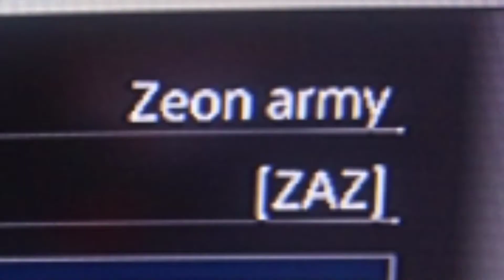GUNDAM: Battle operation 2 - ZZ gundam y segundo aniversario!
Felicidades battle operation por el segundo aniversario!!
Vamos a seguir sumando pilotos para poder ser una comunidad mucho más grande y llegar hasta char's counter attack! ❤️

Si quieren apoyar al canal con sus donativos pueden hacerlo en el siguiente link
Yo soy miguelfoxhound y disfruten del video!!

TODOS LOS DERECHOS® RESERVADOS
A SUS AUTORES CORRESPONDIENTES